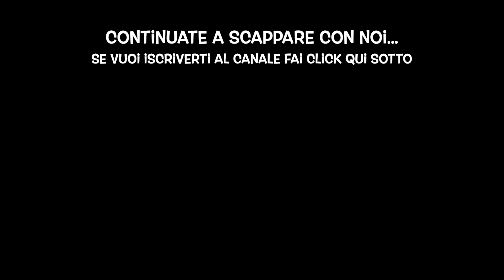RiScappiamo 🚐 nel Grande Nord 🇳🇴🇸🇪🇫🇮 Senja 🇳🇴 il trekking più bello 😍 🔥 dell' isola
Stamattina splende di nuovo il sole, così possiamo andare a fare l’escursione che abbiamo programmato!Raggiungeremo la cima Hesten che dicono essere l’escursione più bella sull’isola di Senja.
Hesten è la montagna vicino a Segla è la vicina vetta da dove vengono scattate le foto più popolari di Segla.Il vantaggio di fare questa escursione invece di Segla stessa è che si può vedere la vetta più iconica di Senja, i fiordi e le montagne circostanti.
Ecco alcuni dati tecnici:
- La destinazione si trova a 556 metri sul livello del mare.
- Durata circa 2 ore
- dislivello 556 metri

Partiamo dal camper intorno alle 9:15 e iniziamo il trekking alle 9.30 circa.L'escursione non è molto lunga, ma è praticamente tutta in salita e nella parte finale diventa più faticosa,La partenza del sentiero si trova in fondo alla pista da sci, accanto ad un rifugio in legno.Il sentiero è abbastanza chiaro e facile da seguire.all’inizio si inoltra nel bosco con delle passerelle in legno e attraversa alcuni piccoli ruscelli. Da qui si prosegue nel campo roccioso che guarda verso il crinale. Il sentiero conduce verso il punto più basso tra due cime, Hesten a sinistra e Stavelitippen a destra.
La parte finale ha richiesto una arrampicata sulle rocce molto impegnativa , ma ce l’abbiamo fatta!
Ne è valsa la pena perché da lassù abbiamo ammirato un panorama che ci ha lasciati letteralmente senza fiato!Ci siamo fermati in vetta per quasi un’oretta ad ammirare il paesaggio, la discesa è stata altrettanto impegnativa, le gambe erano un po’ provate.
Tornati al camper eravamo affamati! Pranzo a base di pomodori , mozzarella di bufala e prosciutto crudo!Dopo un pisolino decidiamo di ripartire alla volta di Sommaroy un’isola che si trova a un’ora dalla città più settentrionale d’Europa, Tromsø,
Prendiamo il traghetto a Botnhamn verso Brensholmen, la traversata...